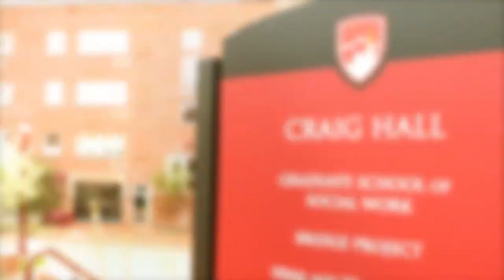Experiential Therapy at DU's Graduate School of Social Work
Learn more about the benefits of experiential therapy from Associate Professor Julie Anne Laser-Maira.